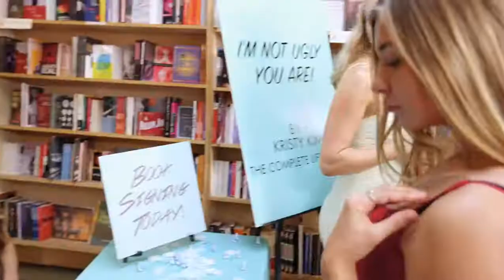Reality queen ( 2019) in a bookstore scene Moviesclips